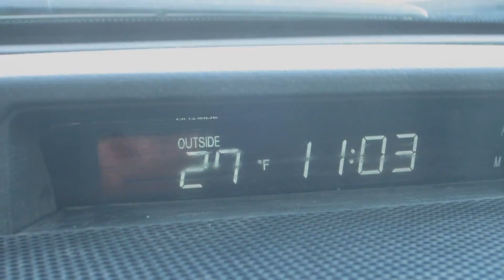Newport Polar Bear Plunge 2014